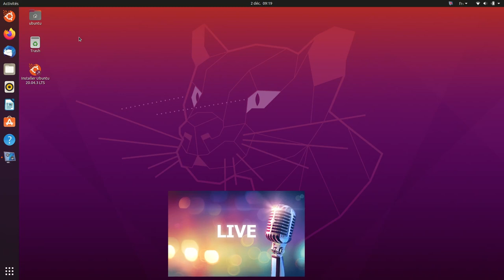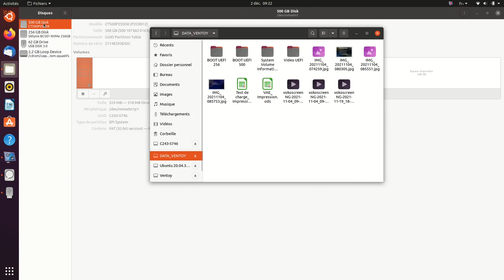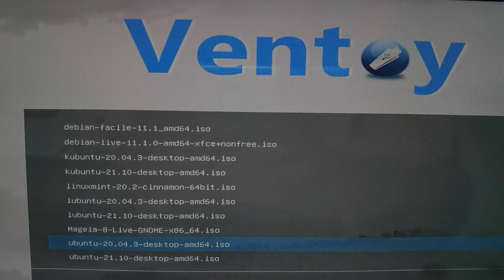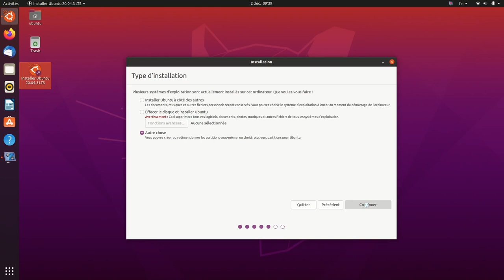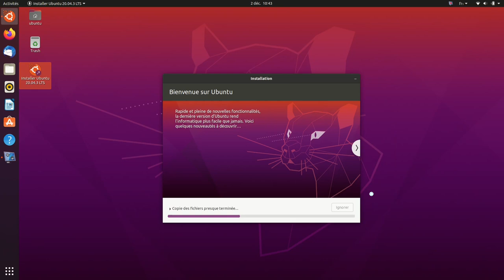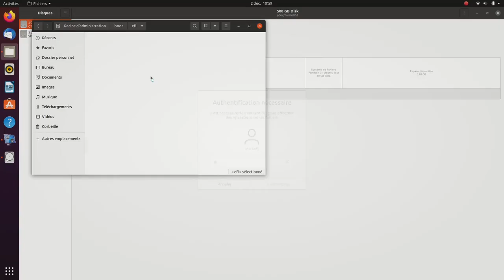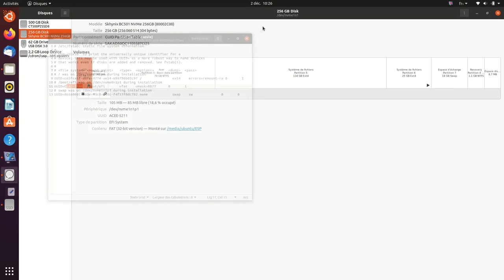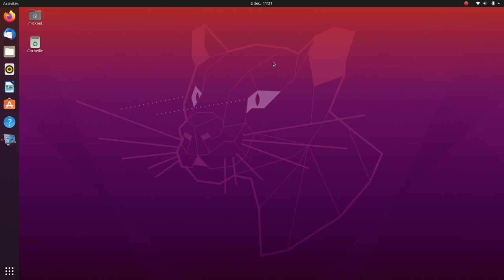Choisir sa partition EFI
Je déplace ma partition EFI pour avoir la partition EFI sur le même disque que mon système.